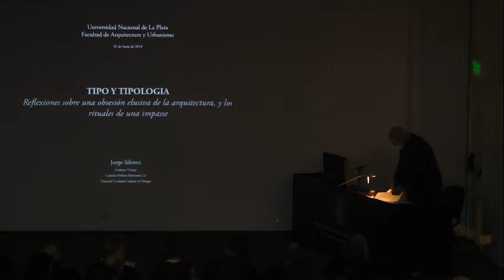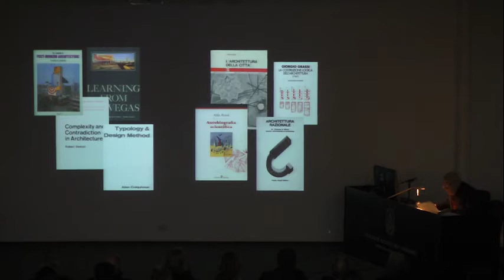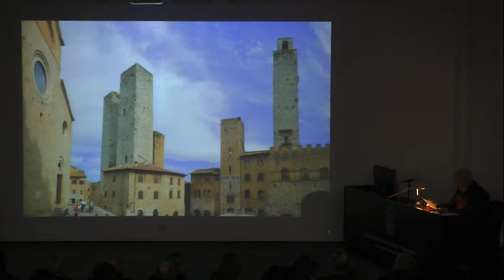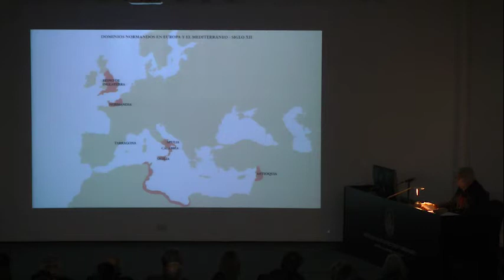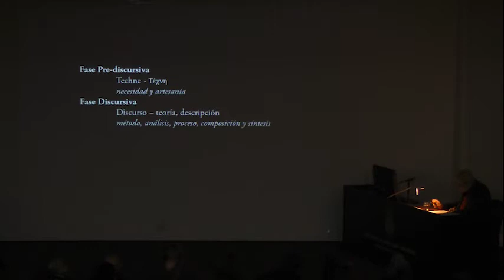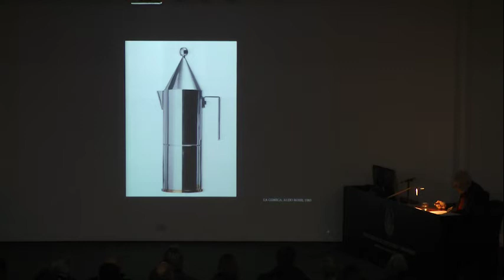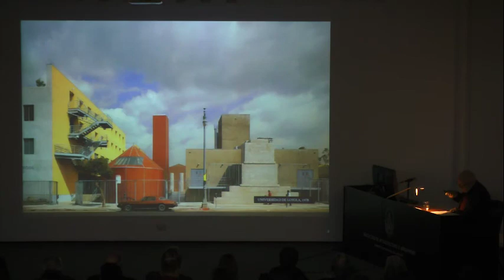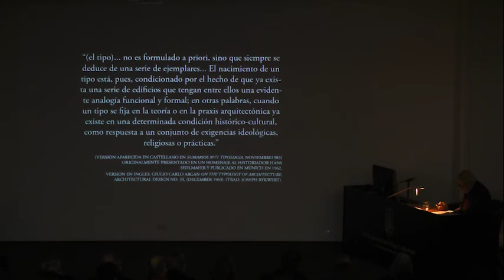Arq. Jorge Silvetti en la FAU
El 4 de junio, el Mg. Arq. Jorge Silvetti desarrolló su conferencia “Tipo y tipología: una obsesión elusiva de la arquitectura y los rituales de una impasse” que tuvo lugar en el marco del Programa de Relaciones Institucionales PRIx-fau. MIRÁ LA CONFERENCIA COMPLETA.